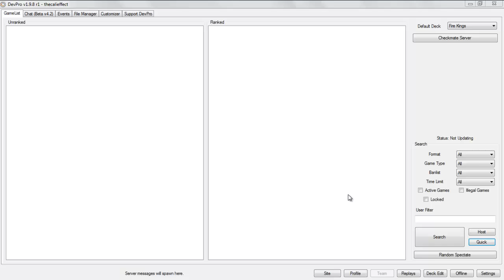Fire King Saga Episode 6: No Monsters On Board Permitted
Devpro: thecalieffect

Also Don't forget to check out Pojo for daily card of the days!:

I Also do Giveaways on a plethora of cards! dragon rulers, mermails, fire fist, prophecy, & everything in between!